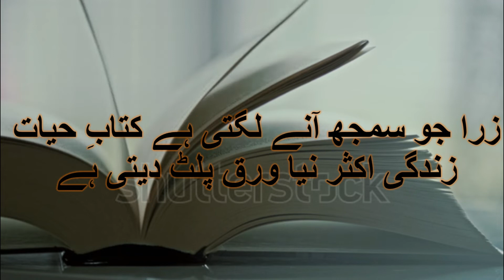Kitab e Hayat | Bazam e Amal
I hope that you will like this.
Audio: Amal Ahmed